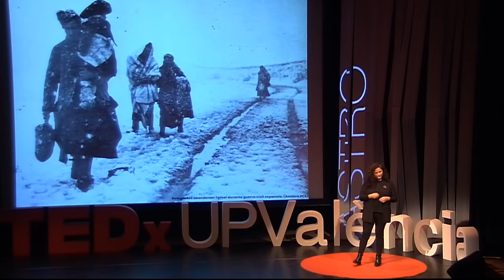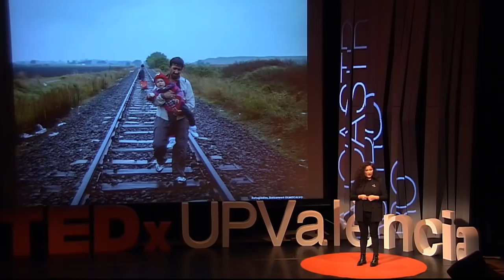El poder del fotografía para cambiar el mundo | Tania Castro | TEDxUPValència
"Una pregunta común que te hacen cuando te dedicas a la fotografía, al fotoperiodismo sobre todo, es ¿de verdad las fotos sirven para algo? Yo estoy absolutamente convencida de ello”. Tania Castro nos habla del poder de la fotografía como herramienta de cambio social para dar visibilidad a problemas reales de nuestra sociedad y remover consciencias. Más información

Ha trabajado 16 años para el diario El País como fotoperiodista. Comisariado varias exposiciones de fotografía y libros. Fundadora y directora de PhotOn Festival , festival internacional de fotoperiodismo, y cofundadora de PHEN (Photo European Network). No me considero una idealista por creer que una fotografía puede cambiar el mundo. Estoy convencida de su importante papel en nuestra historia para no perder la perspectiva de aquello que construimos o destruimos y de que eso nos ayudará a ser mejores seres humanos. This talk was given at a TEDx event using the TED conference format but independently organized by a local community.